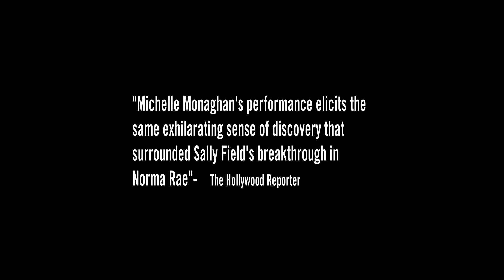Trucker | Official Trailer | Monterey Media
The hard-drinking, freewheeling life of a long-haul trucker is all but over when her cancer-stricken ex drops their tough 11-year-old kid in her lap.

DIRECTED BY: James Mottern
WRITTEN BY: James Mottern
STARRING: Michelle Monaghan, Nathan Fillion, Benjamin Bratt